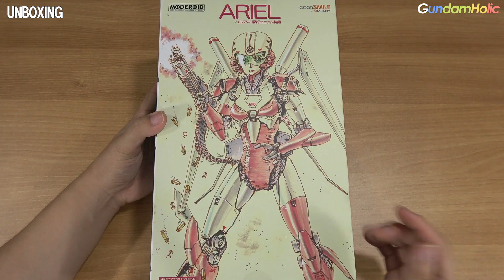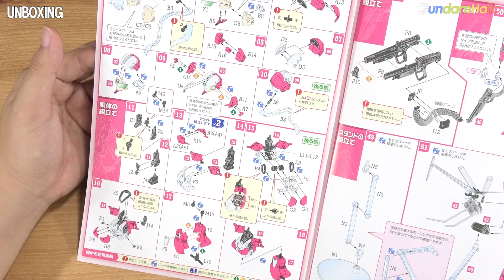[UnBoxing & 빠른 조립] 굿스마일 MODEROID 에리얼 비행 유닛 장비 내용물 살펴보기 & 조립 편집본